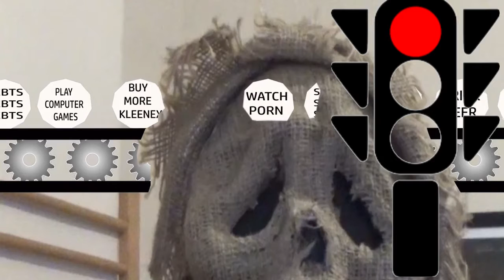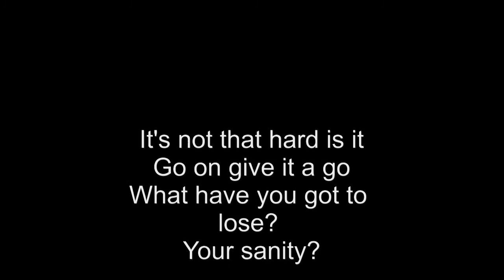How to CONTROL YOUR THOUGHTS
Hello to anybody who actually bothers reading this, hope you are well and healthy. Todays video is about our thoughts and how to take control of them instead of allowing them to control us.

Become self employed and earn your own money as i do with RISK FREE Matched Betting